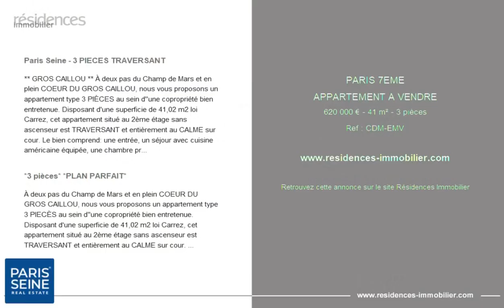PARIS 7ÈME - APPARTEMENT A VENDRE - 620 000 € - 41 m² - 3 pièce(s)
Référence : CDM-EMV

Paris Seine - 3 PIECES TRAVERSANT

** GROS CAILLOU ** À deux pas du Champ de Mars et en plein COEUR DU GROS CAILLOU, nous vous proposons un appartement type 3 PIÈCES au sein d''une copropriété bien entretenue. Disposant d'une superficie de 41,02 m2 loi Carrez, cet appartement situé au 2ème étage sans ascenseur est TRAVERSANT et entièrement au CALME sur cour. Le bien comprend: une entrée, un séjour avec cuisine américaine équipée, une chambre principale, un bureau (chambre d'enfant possible) et une salle d'eau avec WC. Une cave au sous-sol complète le bien. Il vous séduira par son PLAN et sa proximité avec les commerces et animations de la rue Saint-Dominique et de la rue Cler. Bail en vigueur jusqu'au 1er septembre 2023. Le Groupe PARIS SEINE, c'est 5 Agences au Coeur de Paris !! Agence Saint-Honoré - 49 rue Saint-Roch - PARIS 1 Agence Cherche-Midi - 59 rue du Cherche-Midi - PARIS 6 Agence Sèvres/Vaneau - 85 rue de Sèvres - PARIS 6 Agence Rennes/Saint-Germain - 83 rue de Rennes - PARIS 6 Agence École Militaire - 38 avenue de la Motte-Picquet - PARIS 7 (ACHAT - VENTE - LOCATION - GESTION - SUCCESSION - ÉVALUATION OFFERTE SOUS 24 H). dont 3.50 % honoraires TTC à la charge de l'acquéreur. Copropriété de 60 lots (Pas de procédure en cours). Charges annuelles : 1764.00 euros.

*3 pièces* *PLAN PARFAIT*

À deux pas du Champ de Mars et en plein COEUR DU GROS CAILLOU, nous vous proposons un appartement type 3 PIECÈS au sein d''une copropriété bien entretenue. Disposant d'une superficie de 41,02 m2 loi Carrez, cet appartement situé au 2ème étage sans ascenseur est TRAVERSANT et entièrement au CALME sur cour. Le bien comprend: entrée, séjour avec cuisine américaine, chambre principale, bureau et salle d'eau avec WC. Une cave au sous-sol complète le bien. Il vous séduira par son PLAN et sa proximité avec les QUAIS DE SEINE, les commerçants et les lieux de la vie culturelle Parisienne. ** PARIS SEINE IMMOBILIER - 38 avenue de la Motte Picquet 75007 PARIS (ACHAT - VENTE - LOCATION - GESTION - ÉVALUATION OFFERTE SOUS 24 H).**

Cette annonce vous est proposée par l'agence PARIS SEINE IMMOBILIER - Agence École Militaire

|2843580|